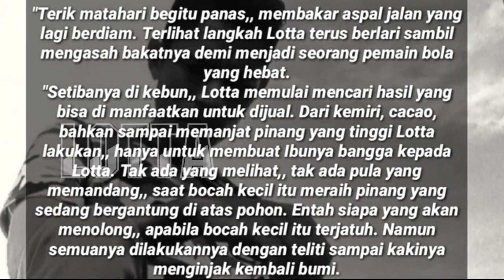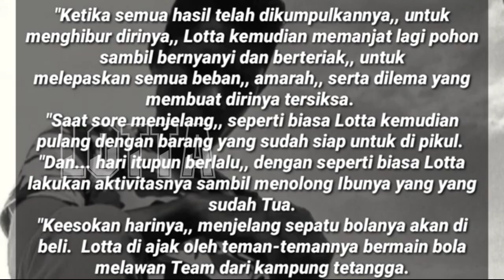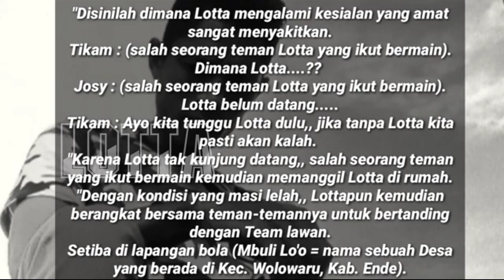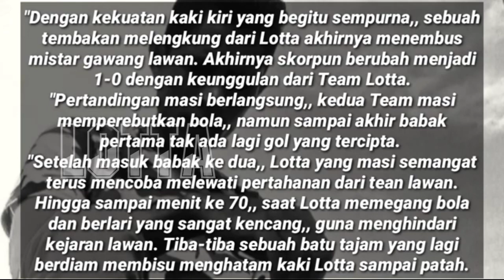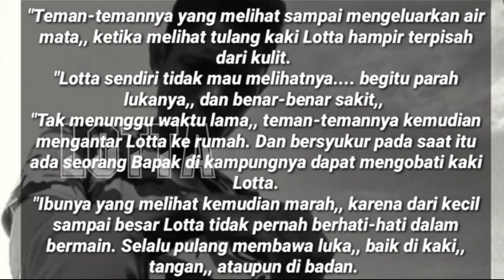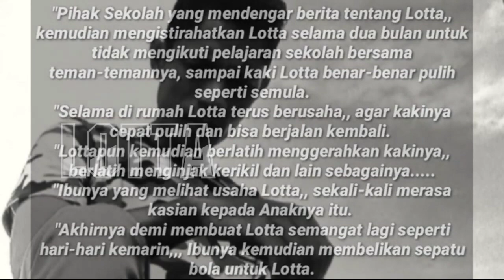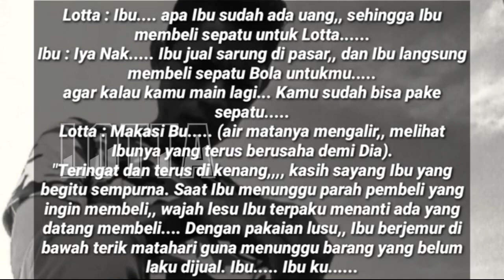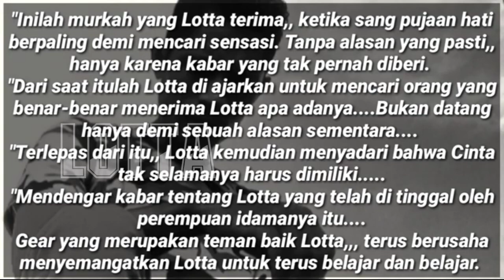Novel sedih di ambil dari kisah nyata - Perjalanan Panjang Bocah Flores Lotta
Backsound musik Lagu Diary Ku
Cipt/Voc: Lotta D Vorta